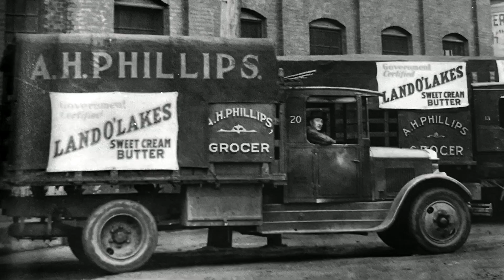Land O'Lakes | "Not a Big Ad"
The players leave it all out on the field. Our farmers leave it all out on the table. 🧈 🏈